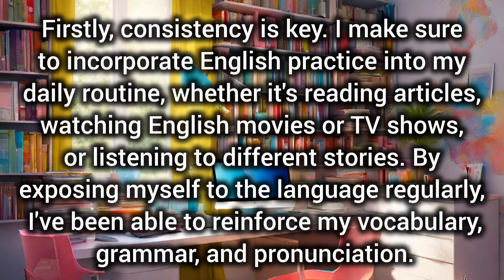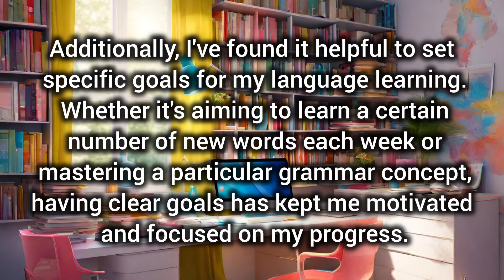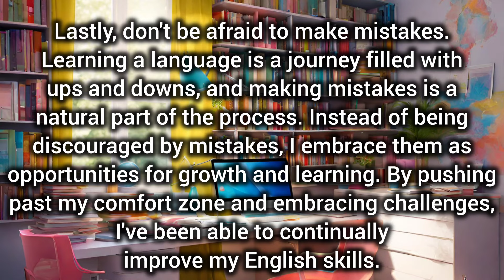How to become fluent in English Faster | Tips for english learners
Improve your English with simple stories, tests. Learn new vocabulary. Learn English the easiest way by exposing yourself to the language on a daily basis.